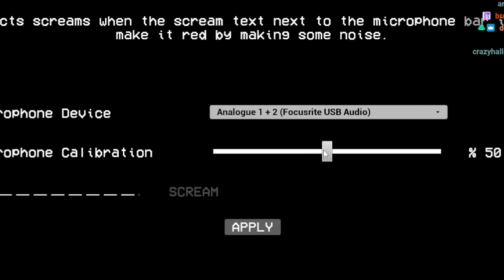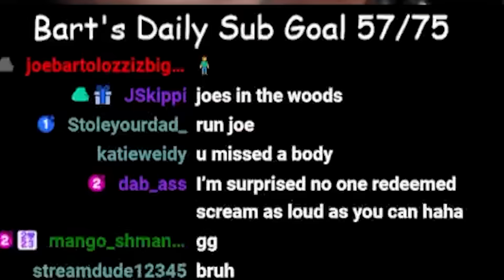IF I SCREAM THEY KILL ME [Silent Breath]